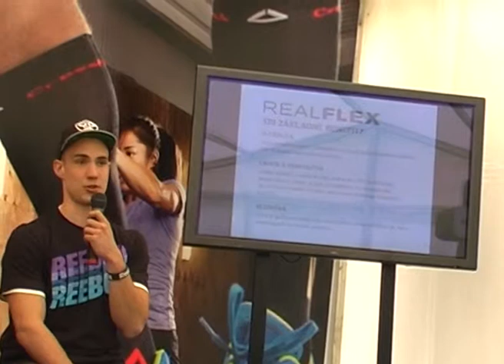Crossfit - predstavenie športovej novinky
Crossfit zlákal nielen profesionálnych športovcov, ale aj známu herečku Milenu Minichovú a moderátorku Janu Hospodárovú.